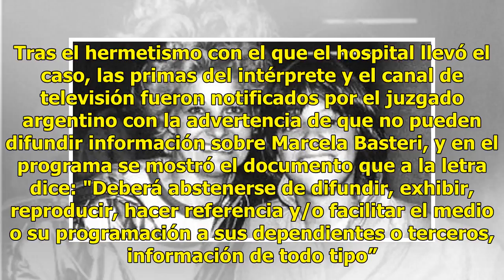‘A mí los Basteri me suicidaron’, dijo la supuesta Marcela Basteri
La madre de Luis Miguel Gallego Basteri, Marcela Basteri, podría estar viva, pero recluida en un hospital de Argentina, o eso aseguran las primas de ‘El Sol’, Ada, Flavia e Ivana, de acuerdo a lo que dijeron en el programa matutino “Hoy”. Hace algunos meses se difundió una imagen de una mujer indige...